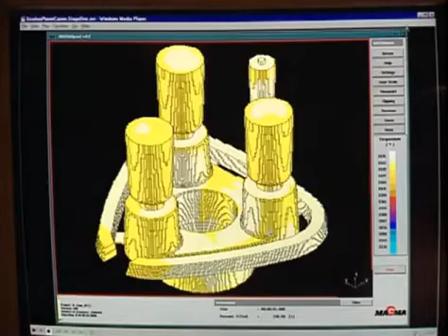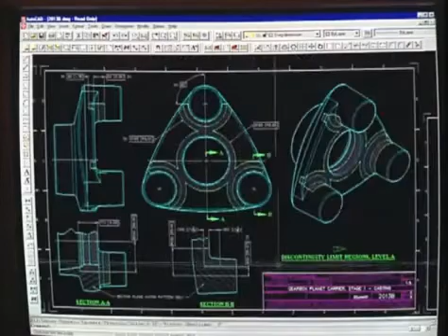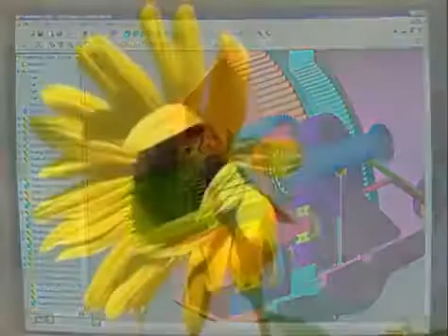The Wind Turbine Company Overview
Learn more about our technology and our company in this comprehensive video.